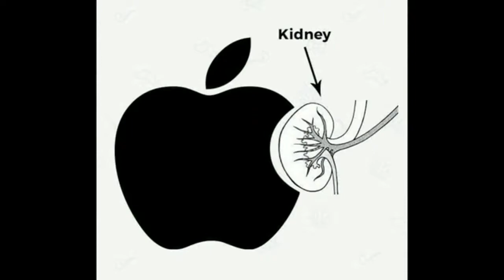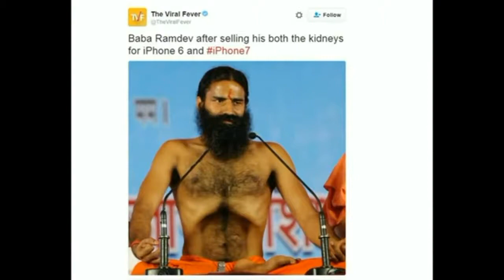iPhone 8 trolls.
VIDEO IS FREE TO USE UNTIL YOU HAVE PROVIDED FOLLOWING INFORMATION
OWNER NAME AND LINK (TO MY VIDEO)